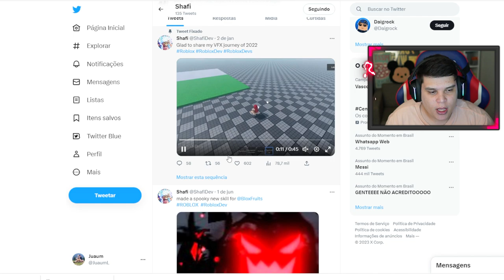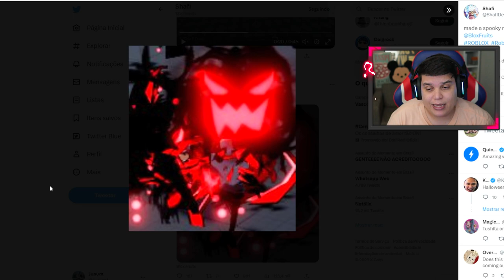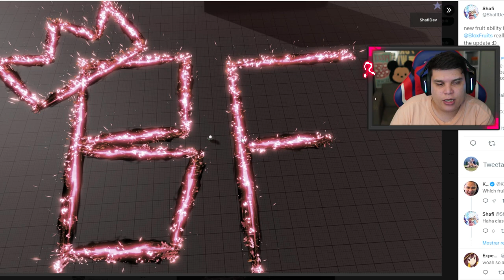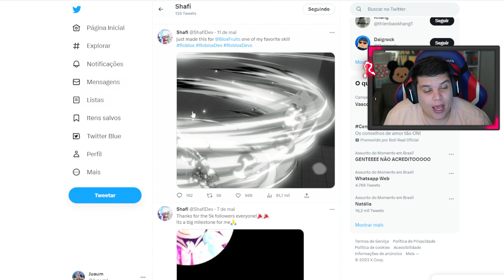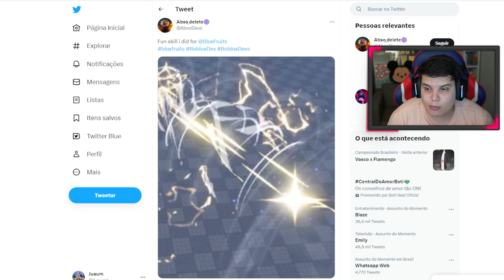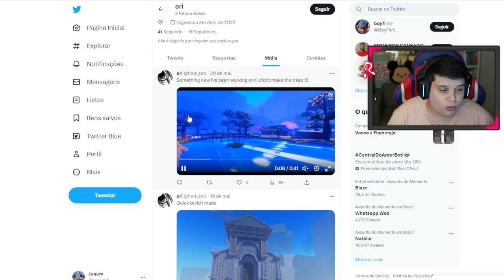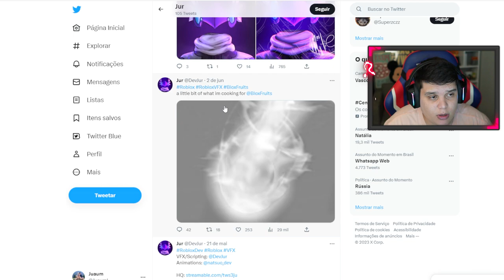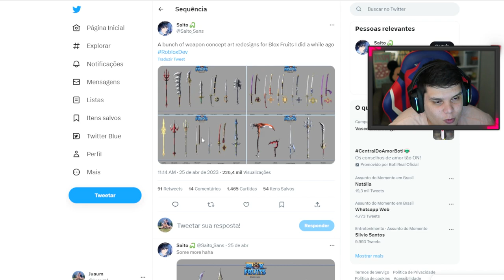ASSIM SERA O BLOX FRUITS 2.0! TUDO SOBRE A NOVA UPDATE!